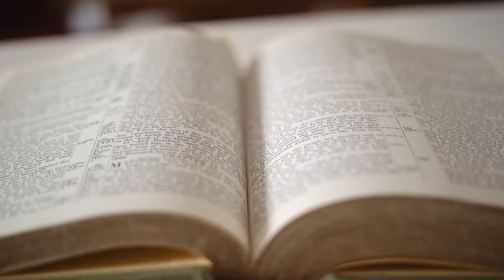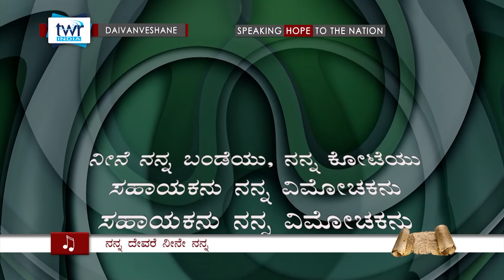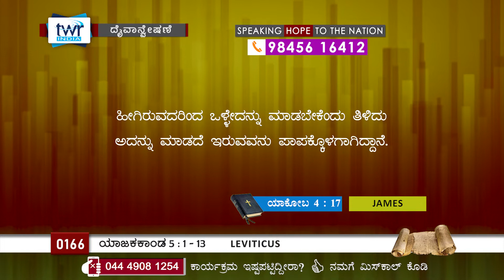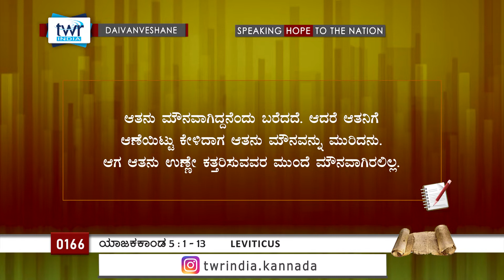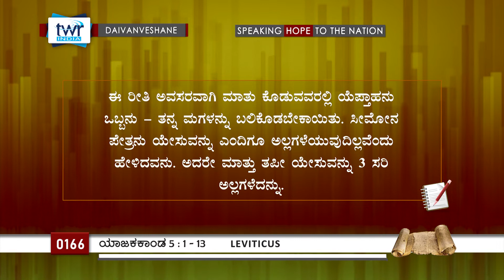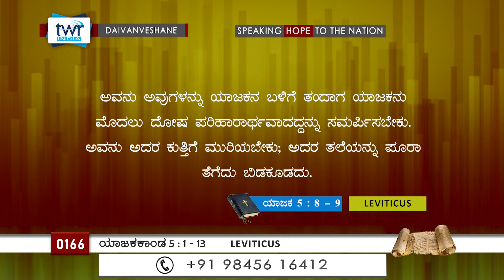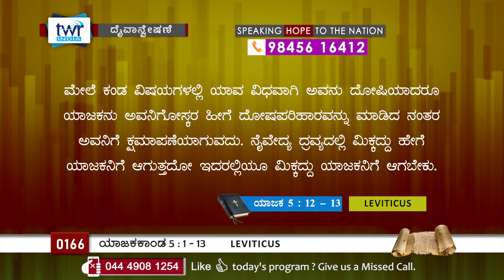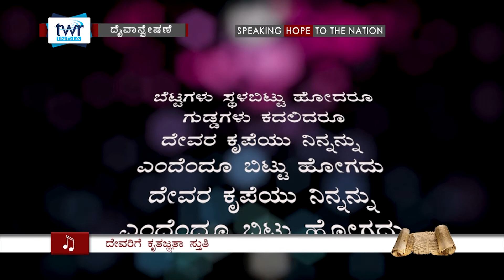TTB ಯಾಜಕಕಾಂಡ 5:1-13 0166Leviticus (Kannada Bible Study)